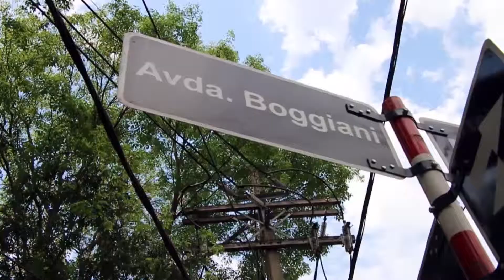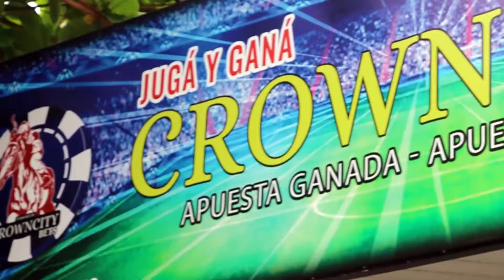Entrevista a Luis Ibarra - 2da Parte (Prog.57 Bloq. 3)